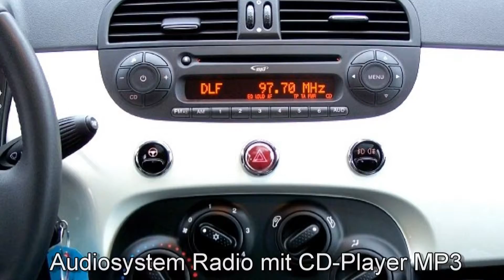Fiat 500 1.2 8V Lounge 0J131142 Gelato Weiß "Motor Village Berlin"